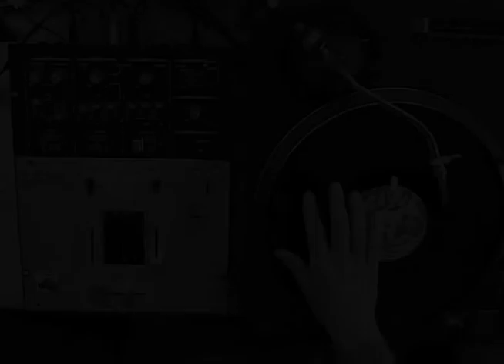4/4 Beatcutting Muster C2 (3) BS Kombination